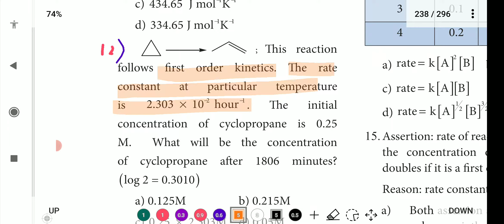One words no (12) | 12th Chemistry | CHEMICAL KINETICS | தமிழ்